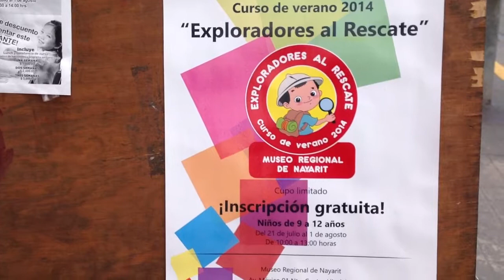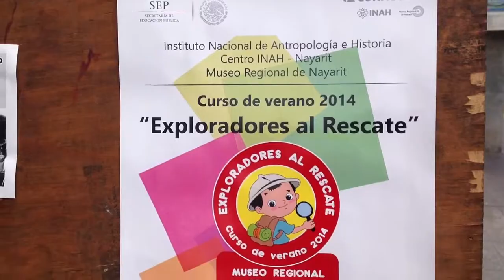MUSEO REGIONAL DE NAYARIT INVITA A CURSO DE VERANO "EXPLORADORES AL RESCATE".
El instituto nacional de Antropología e Historia Centro INAH- Nayarit y el Museo Regional de Nayarit invitan al curso de verano 2014 que lleva como nombre "exploradores al rescate" así lo dio a conocer el Director del Museo, Miguel Ángel Delgado Ruiz.